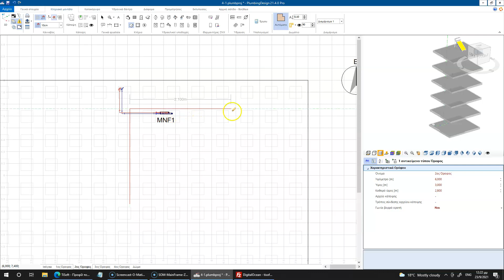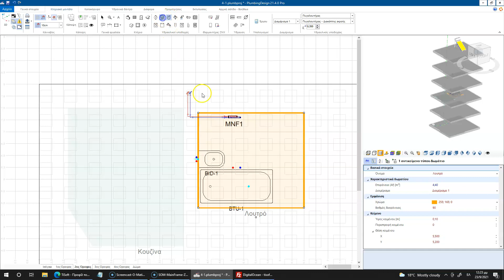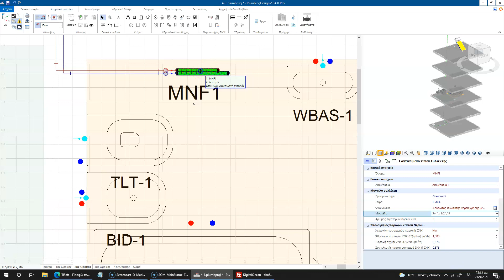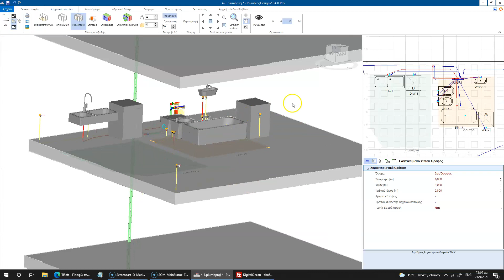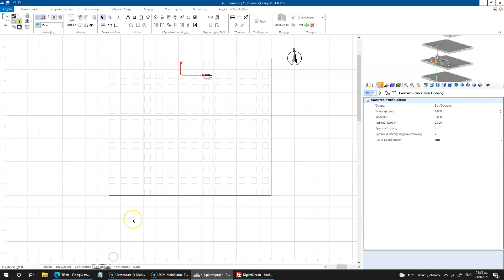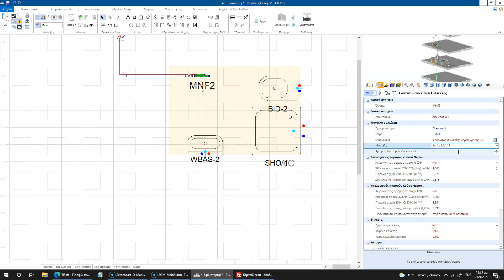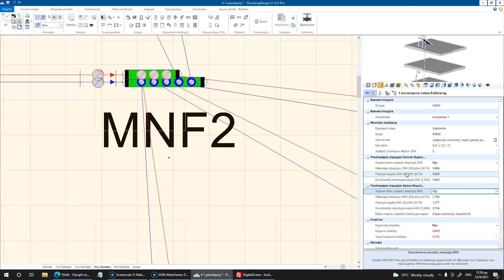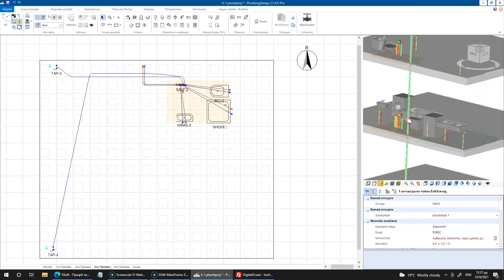Παράδειγμα 4 ύδρευσης, βήμα 4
Προσθέτουμε υδραυλικούς υποδοχείς και στους σωληνώνουμε στους συλλέκτες. Βλέπουμε τα αποτελέσματα των υπολογισμών και εξηγούμε την κωδικοποίηση στο κατακόρυφο διάγραμμα και το υδρονικό δέντρο.